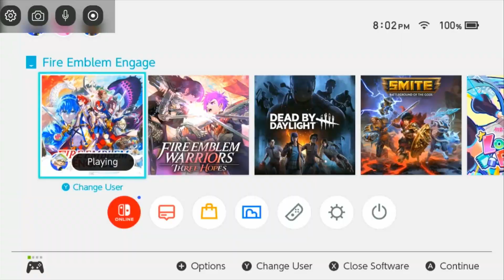Fire Emblem Engage - Part 10 (or Every Single Death Flag at Once)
Next you're going to tell me he locks himself in his bedroom so that no one can get to him.